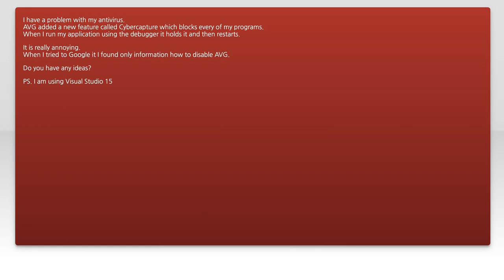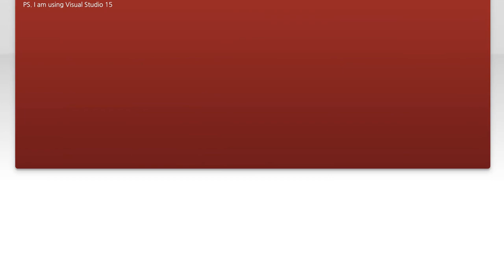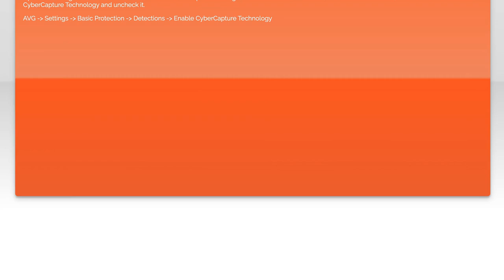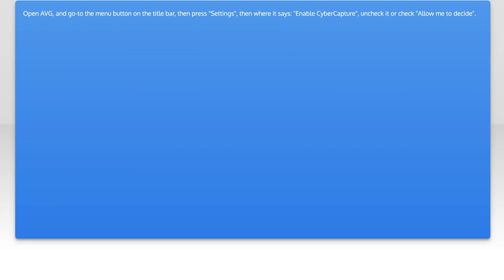How to Disable AVG CyberCapture: Step-by-Step Guide for Users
In this video, we’ll walk you through the process of disabling AVG CyberCapture, a feature designed to enhance your online security by analyzing suspicious files. While this tool can be beneficial, there may be times when you want to turn it off for various reasons, such as troubleshooting or personal preference. Join us as we provide a clear, step-by-step guide to help you navigate the settings and make the changes you need with ease.

Today's Topic: How to Disable AVG CyberCapture: Step-by-Step Guide for Users

Related to: disableavgcybercapture, avgcybercapturetutorial, howtodisableavgcybercapture, avgcybercaptureguide, step-by-stepavgcybercapture,